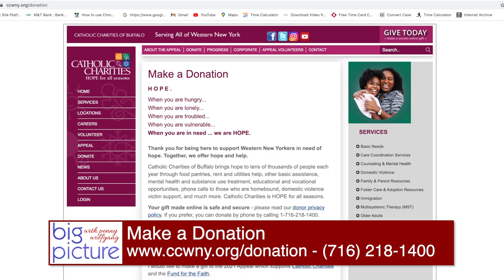Big Picture - Catholic Charities